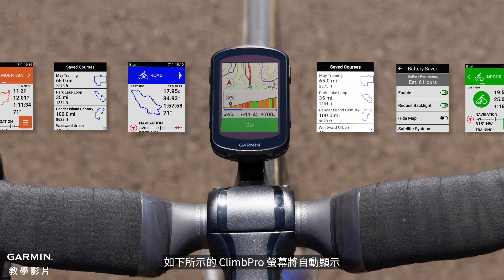【教學】Edge 540/840: ClimbPro 功能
歡迎來到我們關於 Garmin Edge 裝置上強大功能 ClimbPro 的教學影片，它將徹底改變你的騎行體驗。

在這個影片中，我們將告訴您如何啟用 ClimbPro：
（某些型號可能需要通過 Garmin Express 軟體更新來啟用此功能，請確保你的裝置已安裝最新版本）

▶ 時間點：

0:00 - 介紹
0:29 - 如何啟用 ClimbPro
0:53 - 使用 ClimbPro 功能_在爬坡時
1:40 - 使用 ClimbPro 功能_爬坡結束後
2:06 - 結尾